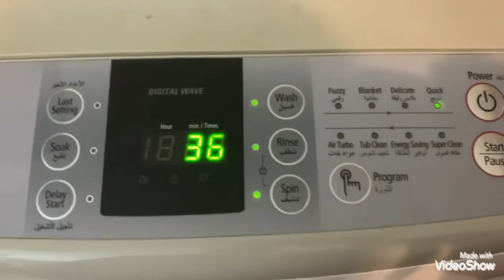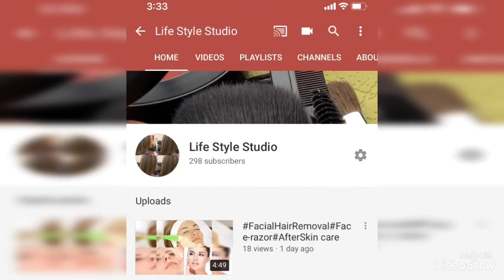13RamdanSimpleIftariMacroniChicken TikkaSalad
13Ramdan  Iftari ki Preparation